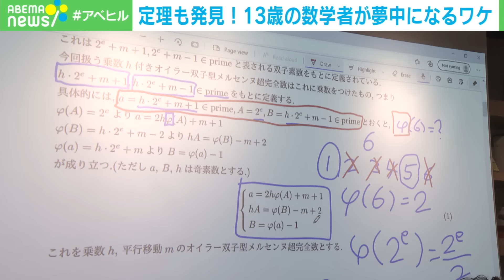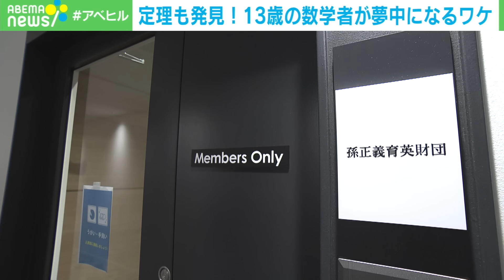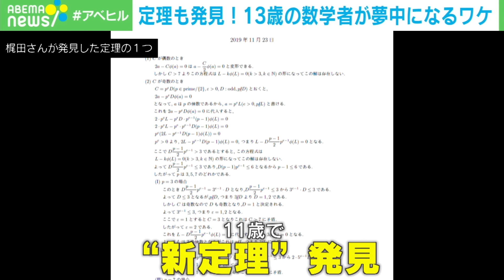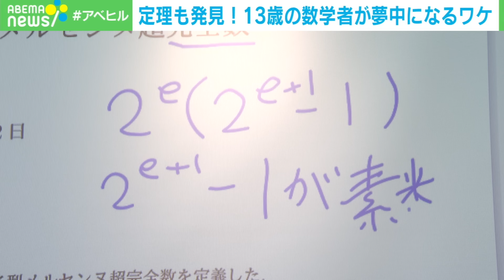【天才少年】13歳の数学者が新定理を発見！2歳で九九を暗記…卓越した才能の素顔とは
※2021年10月28日にアベマで放送したものです。

【成田悠輔】「思ったよりきつかった…」"39度の熱"に"喉の痛み"…新型コロナ感染を語る

【貧困】「残高81円の人も」コロナで急増？"生計困難者"に医療を提供「無料低額診療事業」とは

◆キャスト
MC：徳永有美
コメンテーター：梶田 光(13歳の数学者)